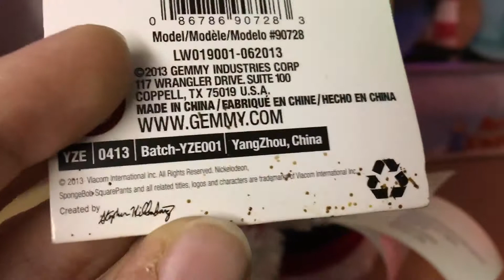Gemmy animated side stepper spongebob in Santa suit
This is the animated side stepper spongebob in Santa suit made by gemmy in 2013